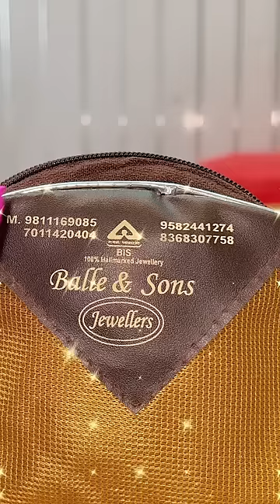New Leight weight Gold Mangalsutra Pendant